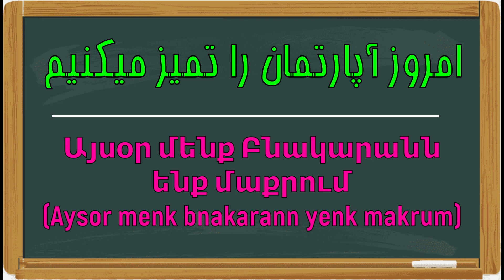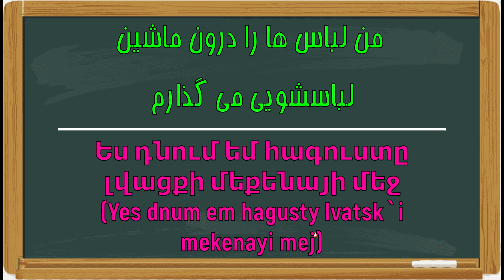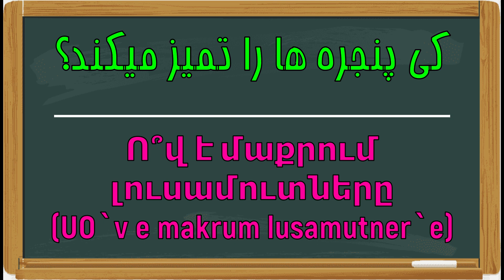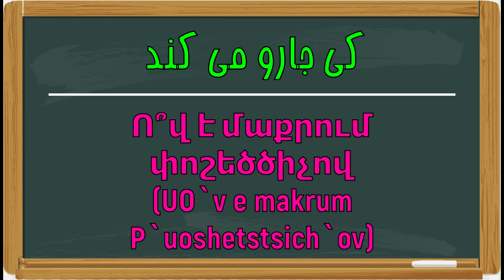آموزش زبان ارمنی - درس هجدهم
آموزش تصویری زبان ارمنی به فارسی
درس هجدهم
نظافت خانه
برای مشاهده تمام ویدیو های آموزشی
اگر براتون مفید بود ویدیو رو لایک کنید
و برای دوستاتون بفرستید
Let ` s Go Armenia
Video Create By Edius Software